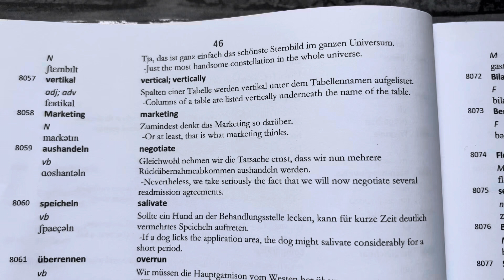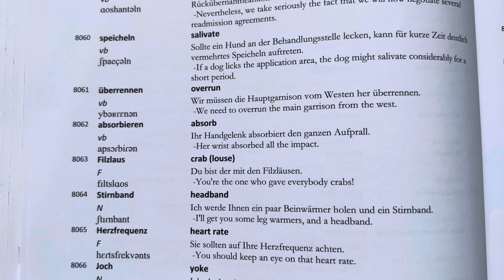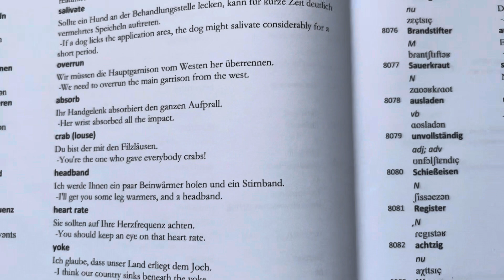15 Commonly Used German Words | Master Vocabulary | # 33